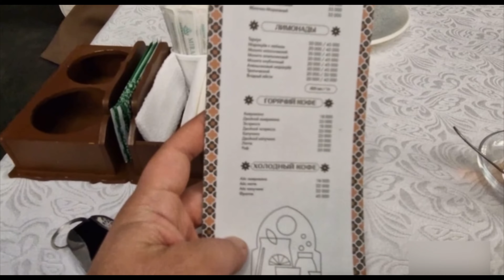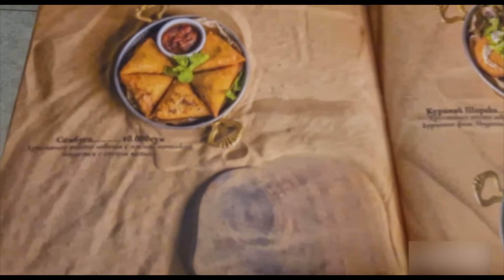iftar in uzbekistan/iftar in mosque/ramadan iftar party vlog/miramandi in Uzbekistan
Hellow there
Am Dr Mian Muhammad Bilal Kathia from Sahiwal Punjab Pakistan
Dm me to get admission and want their future best

Musician: Not The King

Musician: @iksonmusic

Musician: @iksonmusic